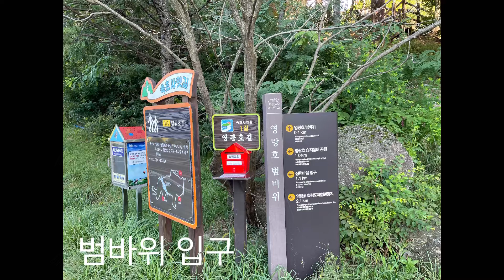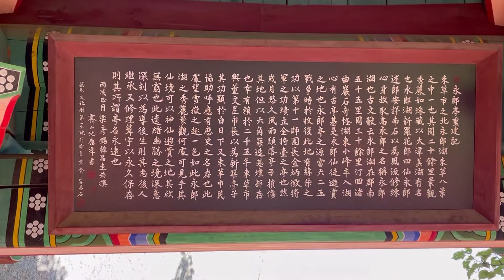범바위에 올라타다.설악산.영랑호의 속초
속초 영랑호에 위치한 범바위에서 바라본 설악능선과 영랑호에 비친 하늘과구름